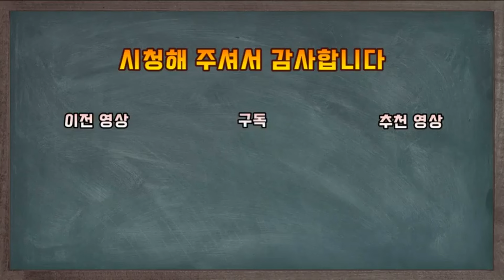오삼계. 중국에서 희대의 매국노, 한간으로 불리는 인물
중국에서 희대의 매국노, 한간으로 불리는 인물
명나라와 청나라 양쪽 모두에서
배신자, 기회주의자로 까이는 오삼계에 대한 이야기 입니다

감사합니다!